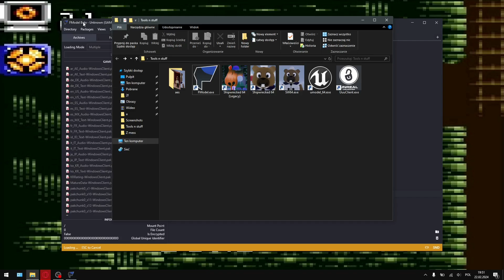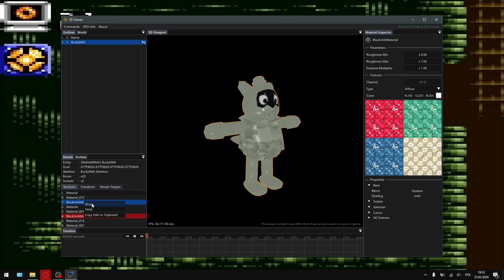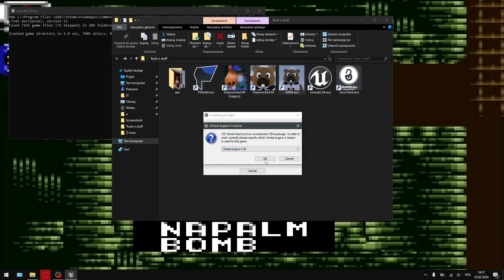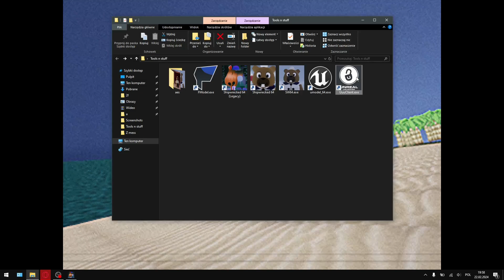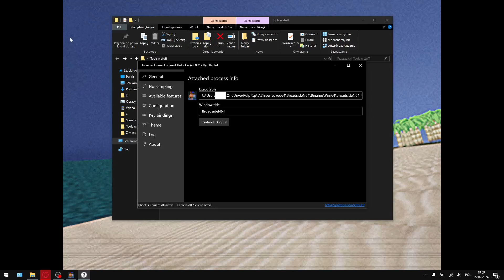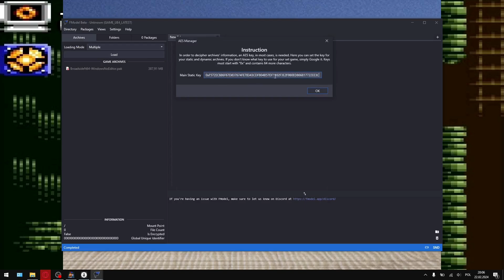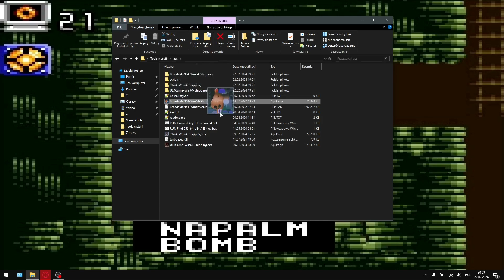Shipwrecked 64 File exploration and console usage guide (Read description and turn on captions)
Steam directory:
C:\Program Files (x86)\Steam\steamapps\common\Shipwrecked 64

Final AES key:
0xC443E36F5EF3AAF524886F81BACDACEFFE99ED4AEBCF28299B48C2CA437115A4

Legacy + Codebreaker AES key:
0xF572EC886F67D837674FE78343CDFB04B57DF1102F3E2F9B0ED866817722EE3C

FModel
0:00 FModel - setup
0:45 FModel - textures
1:40 FModel - models
2:00 FModel - file exporting

Umodel
2:10 UE Viewer/Umodel - setup
2:45 Umodel - model viewer

Controls:
Ctrl+A - load animations
[ ] - cycle animations
Ctrl+[ ] - cycle morphs
O - open new file

Universal Unreal Engine 4 Unlocker
3:18 Universal Unreal Engine 4 Unlocker - setup
4:45 UUU - console
5:48 UUU - freeze
6:15 Fmodel - find map names

pgdn - freeze/unfreeze game
pgup - while frozen unpause for a while

Most important commands:
toggledebugcamera - FreeCam
teleport - teleports you to your cursor (best in FreeCam)
open *mapname* - opens a map
nextviewmode - cycles thru view modes to get fullbright

AES Key Finder
6:56 How to find AES keys manually

Most of the keys are wrong and you need to spam enter thru the text at times.